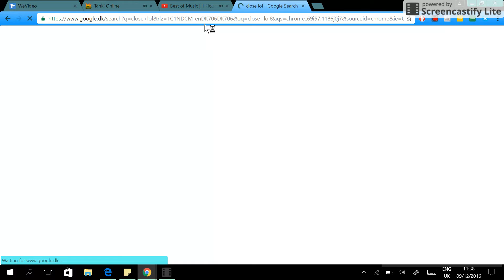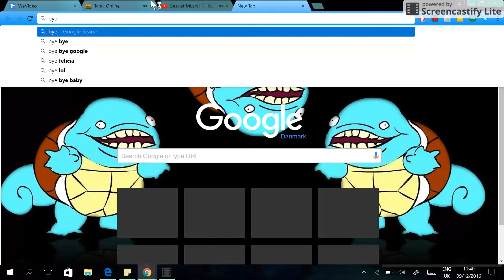Crazy shot kill must watch! Tanki online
hi